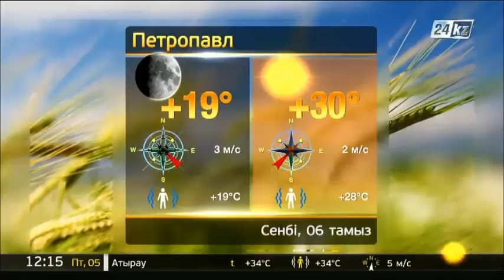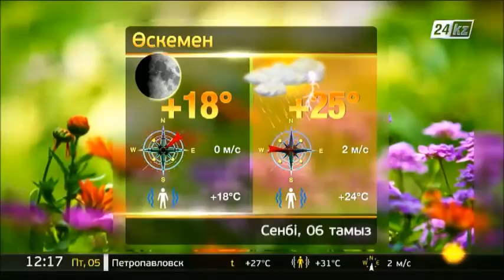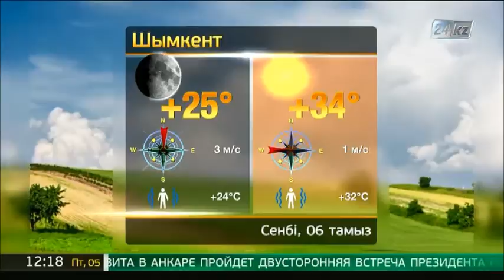6 тамызға арналған ауа райы болжамы